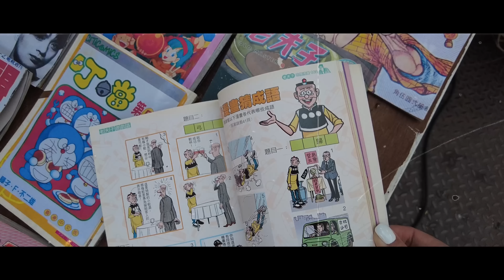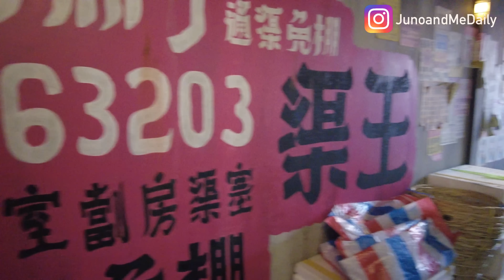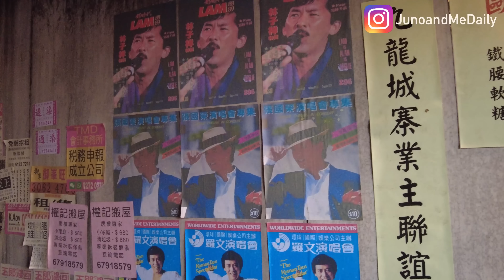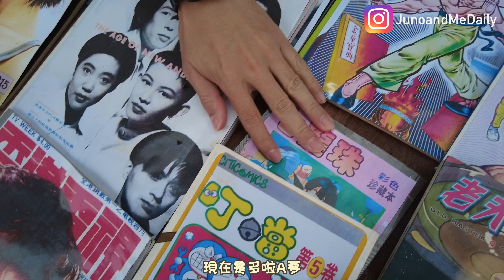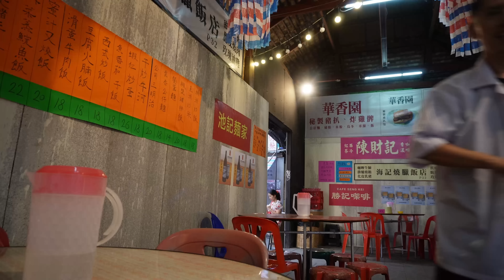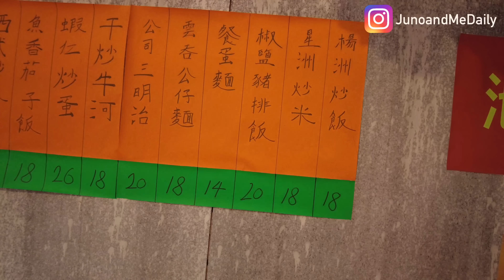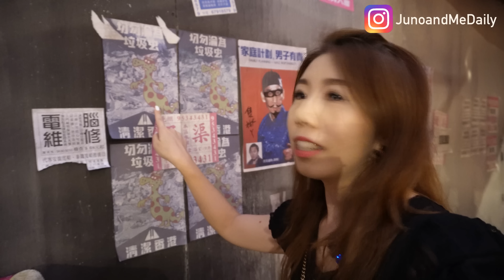🇭🇰首個清邁香港人市集 | 完美複製80s香港地| 🧧居泰港人新春聚會 | ￼煎釀三寶🍡魚蛋 ￼🥟碗仔￼￼翅🥜掃街大滿足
新春香港人活動只有限定3天,現已完滿結束
場地及表演製作單位：Ingroup ASIA

🌻 Find me:
我的泰國代購店: JUNOAND.STUDIO

移民資訊影片
【10個泰國生活文化差異 】移居後最不習慣的事👫 最懷念香港的東西？飲食與日常改變